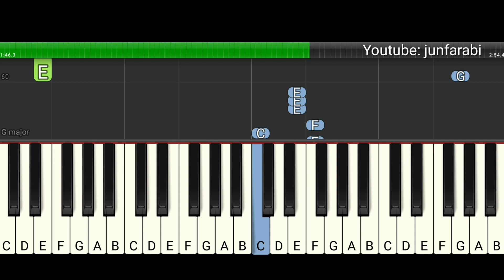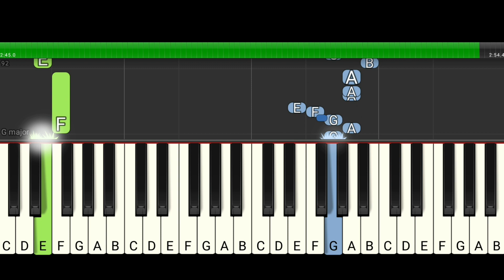blackpink - how you like that - piano tutorial level 1 easy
Blackpink - how you like that - piano tutorial level 1 easy with background music. Instrumental piano song.

Thanks